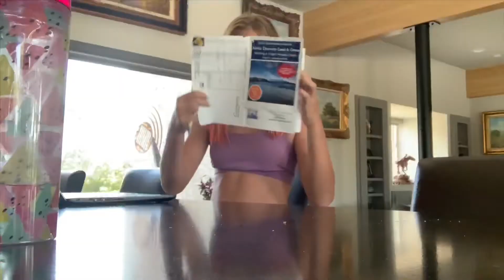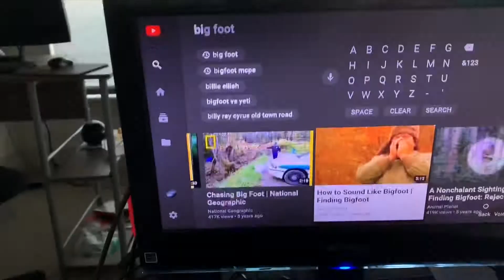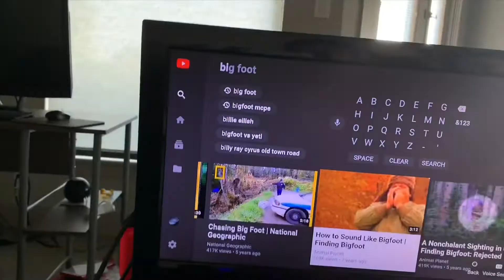Finding Bigfoot episode eight sorry out of order